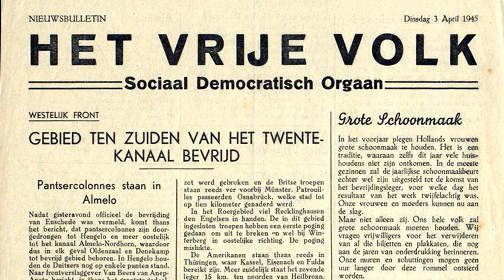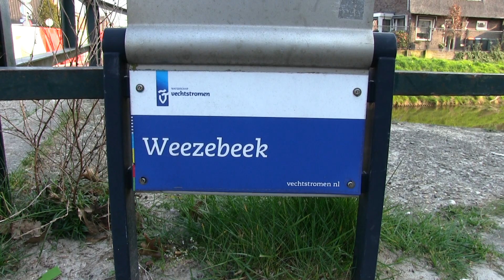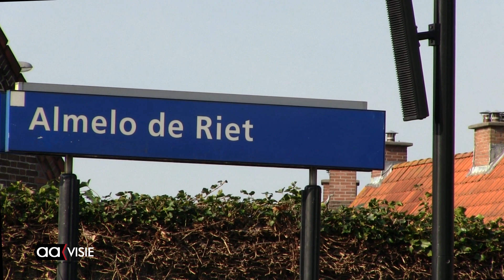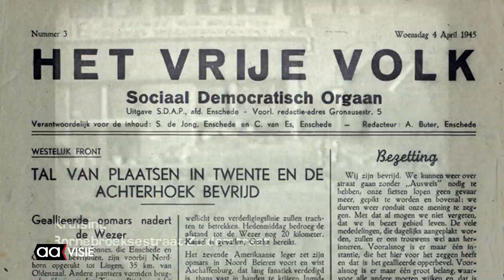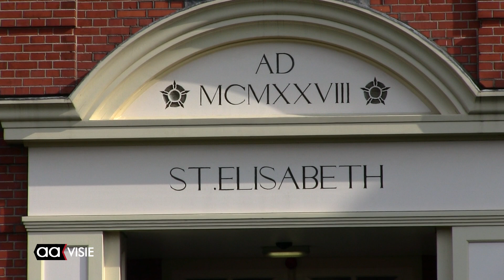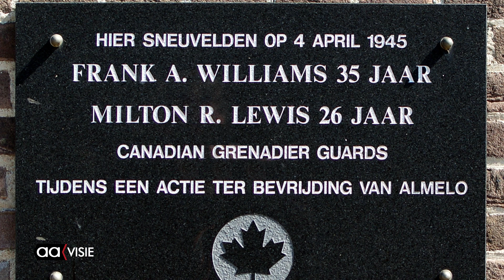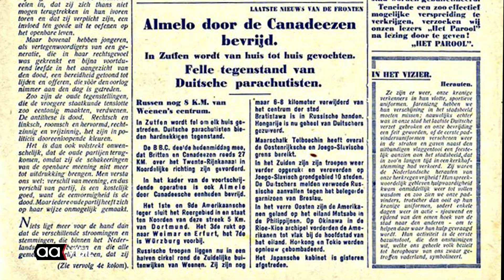Almelo 74 jaar geleden bevrijd